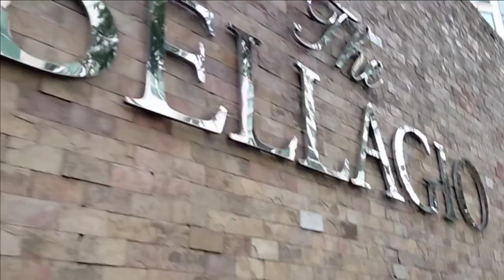Bonifacio global city with my family